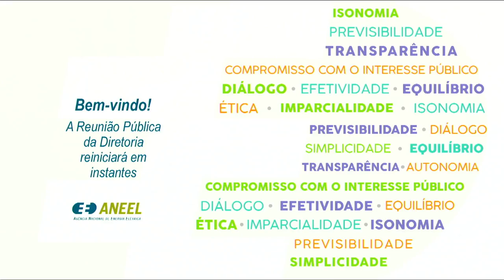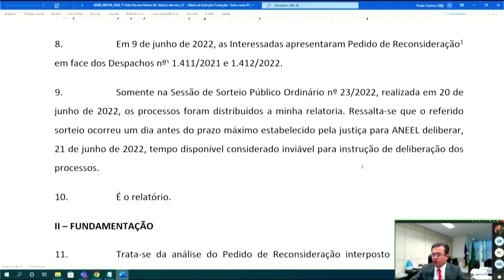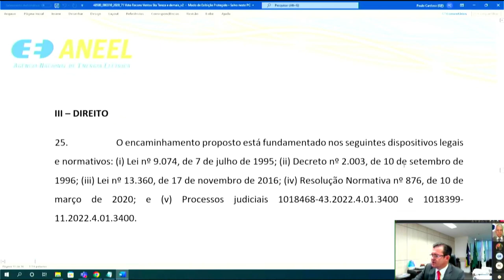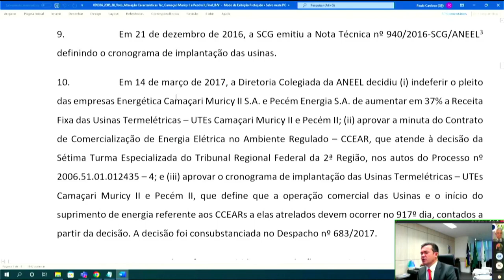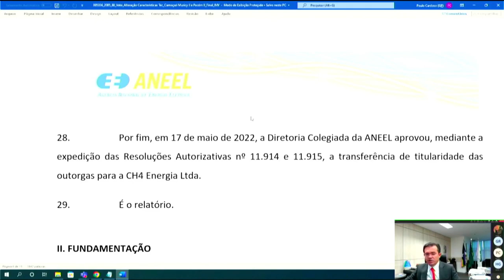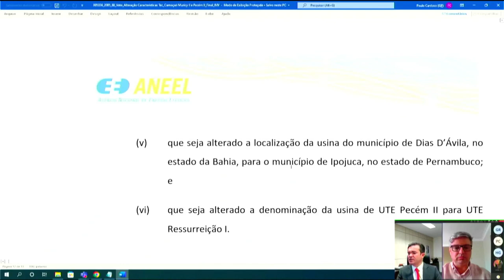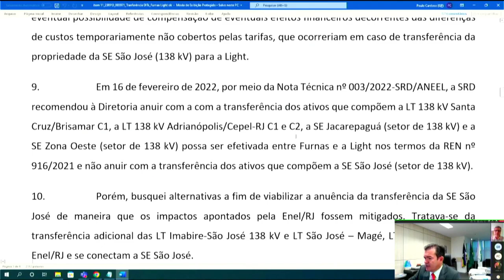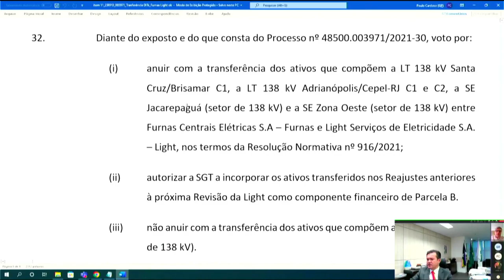23ª Reunião Pública Ordinária ANEEL – 28/06/2022 – Parte 2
A 23ª Reunião Pública Ordinária da Diretoria da ANEEL em 2022 foi realizada, de forma híbrida, no dia 28/06/2022. A pauta da reunião foi composta de 29 itens, sendo que os itens 12 a 29 foram deliberados em bloco. Foram retirados de pauta os itens 5, 6, 7, 9, 10, 13 e 20. A pauta completa e a ata da reunião podem ser conferidas no sítio da Agência,

00:00:09 Reabertura da Reunião Pública

00:00:25 Item 8. Processo: 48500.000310/2020-71, 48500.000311/2020-16, 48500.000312/2020-61, 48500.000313/2020-13, 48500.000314/2020-50, 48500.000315/2020-02, 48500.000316/2020-49, 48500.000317/2020-93, 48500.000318/2020-38, 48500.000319/2020-82, 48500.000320/2020-15, 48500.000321/2020-51, 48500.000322/2020-04, 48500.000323/2020-41, 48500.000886/2021-10, 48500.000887/2021-64, 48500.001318/2020-55, 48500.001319/2020-08, 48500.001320/2020-24, 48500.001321/2020-79, 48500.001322/2020-13, 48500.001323/2020-68, 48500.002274/2020-81, 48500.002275/2020-25, 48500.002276/2020-70, 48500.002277/2020-14, 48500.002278/2020-69, 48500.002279/2020-11, 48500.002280/2020-38, 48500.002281/2020-82, 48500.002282/2020-27, 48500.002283/2020-71, 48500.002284/2020-16, 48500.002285/2020-61, 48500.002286/2020-13, 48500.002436/2013-51, 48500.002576/2018-34, 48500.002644/2013-51, 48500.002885/2013-08, 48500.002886/2013-44, 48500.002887/2013-99, 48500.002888/2013-33, 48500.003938/2016-42, 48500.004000/2013-05, 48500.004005/2013-20 Assunto: Pedido de Reconsideração interposto pela Ventos de Santa Tereza 01 Energias Renováveis S.A. e outras em face dos Despachos nº 1.411/2022 e 1.412/2022, que indeferiram pedido de alteração dos cronogramas de implantação das Centrais Geradoras Eólicas – EOLs Tucano V, IX, XI, XIII e XVII, Ventos de Santa Tereza 1 a 14 e Ventos de São Ricardo 1 a 13 e pedido de alteração dos cronogramas de implantação das EOLs Cajuína C3 a C7 e das Centrais Geradoras Fotovoltaicas – UFVs Sky Arinos I a VIII, respectivamente. Diretor(a)-Relator(a): Efrain Pereira da Cruz

00:17:18 Item 9. Processo: 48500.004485/2022-10 Assunto: Requerimento Administrativo, com pedido de medida cautelar, interposto pelas empresas Âmbar Energia S.A., SPE EPP II Centrais Elétricas Ltda. e SPE EPP 2 Itaguai Energia Ltda. com vistas à autorização para que as obrigações assumidas pelas Requerentes no âmbito do Procedimento Competitivo Simplificado – PCS nº 01/2021 sejam atendidas por meio da Usina Termelétrica – UTE Mário Covas. Diretor(a)-Relator(a): Efrain Pereira da Cruz.

00:18:23 Item 10. Processo: 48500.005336/2005-88, 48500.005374/2005-77 Assunto: Transferência das autorizações das Usinas Termelétricas – UTEs Camaçari Muricy II e Pecém II, atualmente detidas pelas empresas Energética Camaçari Muricy II S.A. e Pecém Energia S.A., em favor da empresa CH4 Energia Ltda. Diretor(a)-Relator(a): Efrain Pereira da Cruz.

00:47:26 Item 11. Processo: 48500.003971/2021-30 Assunto: Transferência dos ativos que compõem a Linha de Transmissão Santa Cruz – Brisamar, C1, a Linha de Transmissão Adrianopolis – Cepel-RJ, C1 e C2, a Subestação São José, a Subestação Jacarépaguá e a Subestação Zona Oeste, classificados como Demais Instalações de Transmissão – DIT, atualmente detidos por Furnas Centrais Elétricas S.A., em favor da Light Serviços de Eletricidade S.A. Diretor(a)-Relator(a): Efrain Pereira da Cruz.